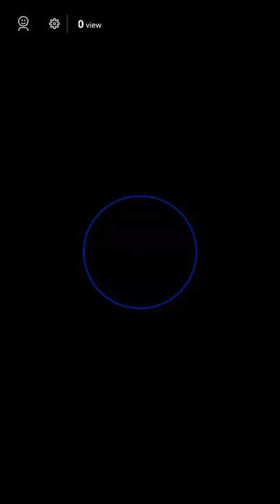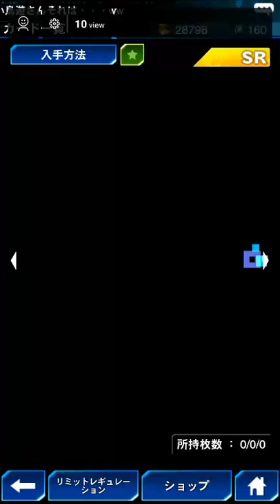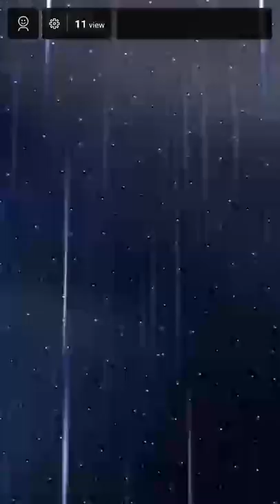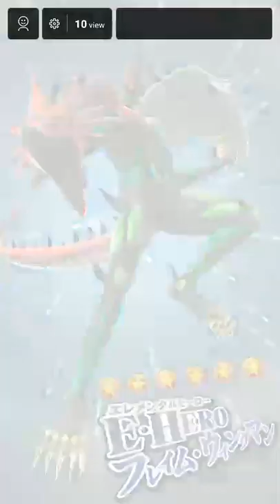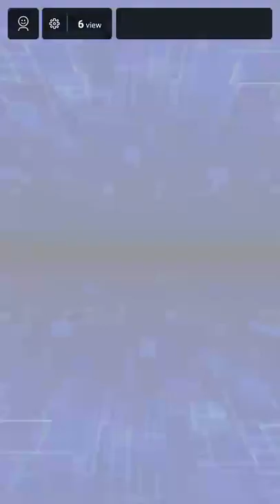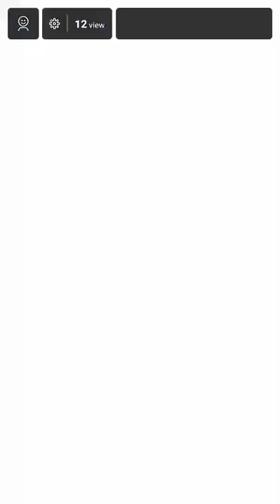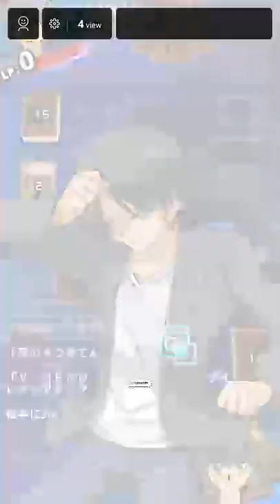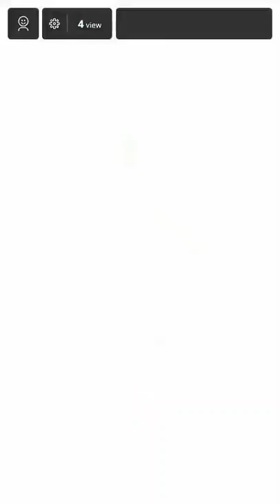07色々攻略を目指す配信 Mirrativ